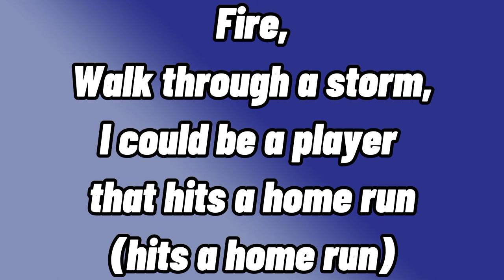"Together" Lizzy Green lyics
I REMEMBER THIS SONG FORM 2018 AND I STILL LOVE IT.

MY BIRTHDAY IN THURSDAY!⚡👶